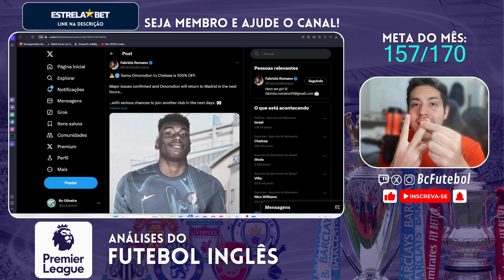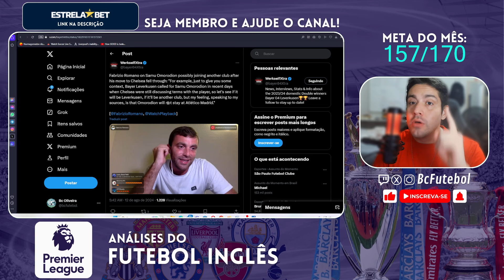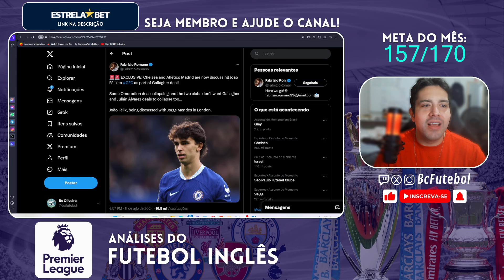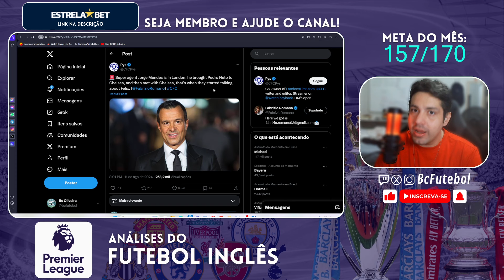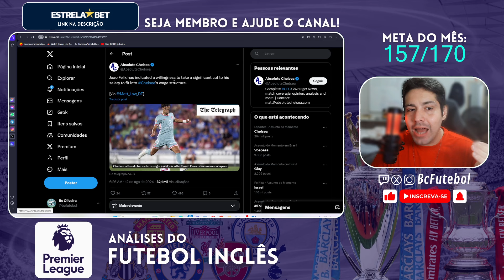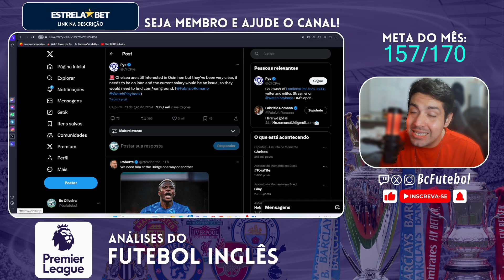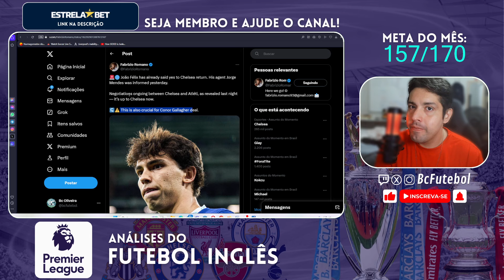CHELSEA E SAMU ACABOU E O RETORNO DO JOÃO FELIX !